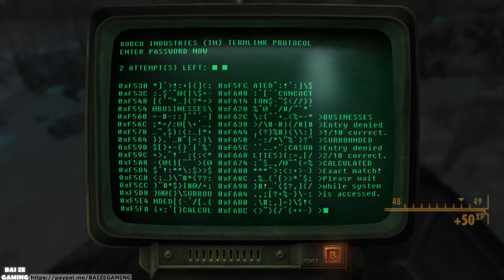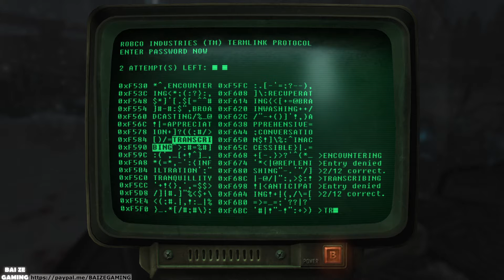Big Bear Is Watching! Cloak and Dagger Guide! The Frontier Mod New Vegas 11